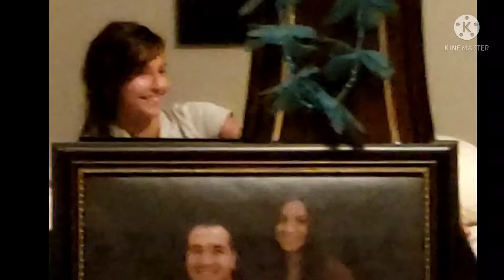Eye Nose 👁 👃 👁 (Official Music Video)